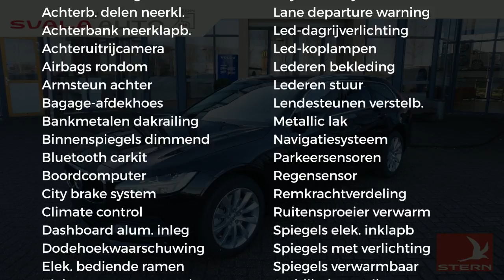Volvo V90 T5 254pk Geartronic 90th Anniversary Edition